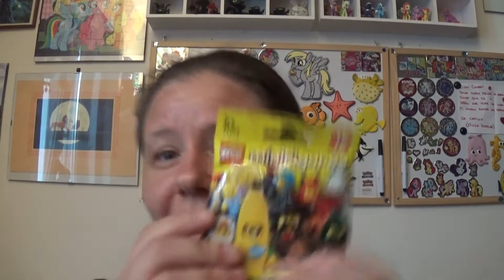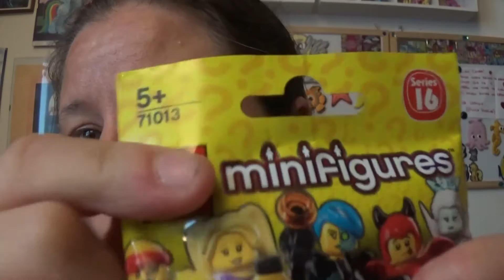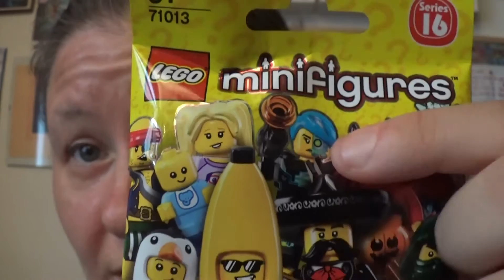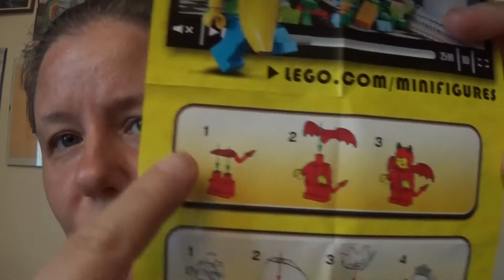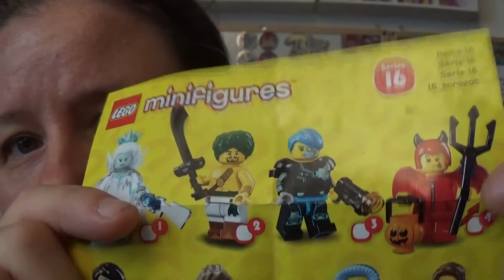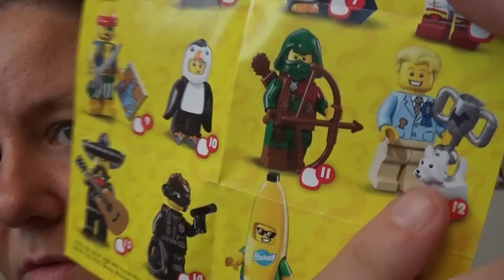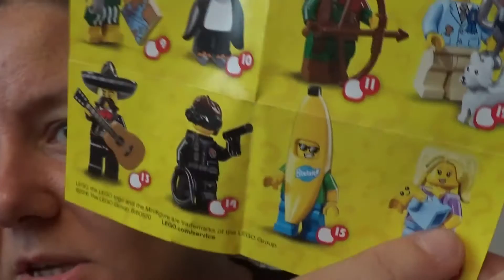Lego Minifigures serie 16 #1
La ragazza spettrale è nella serie 12